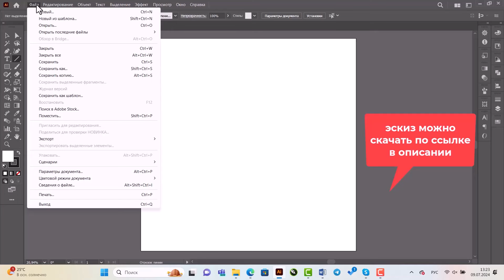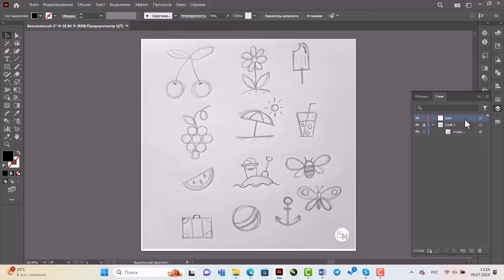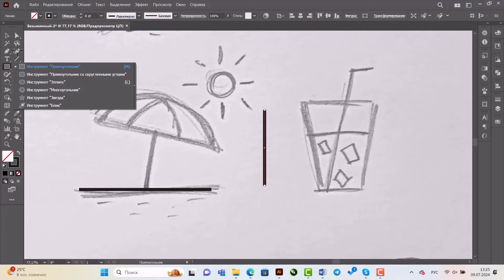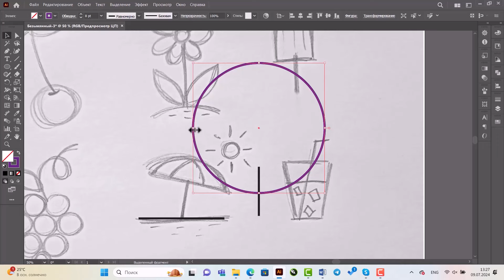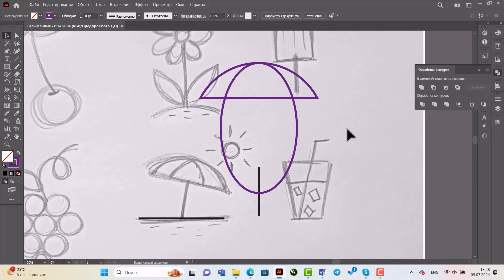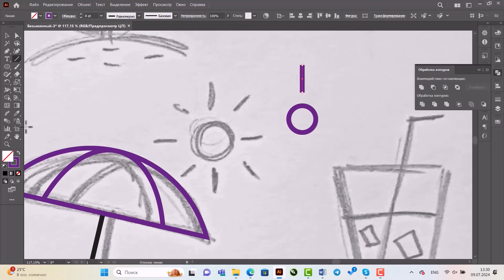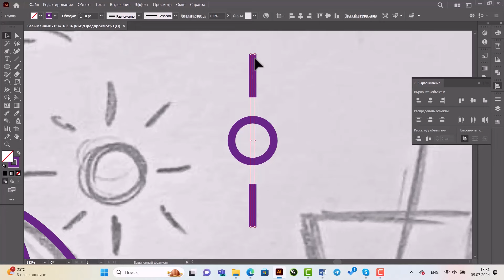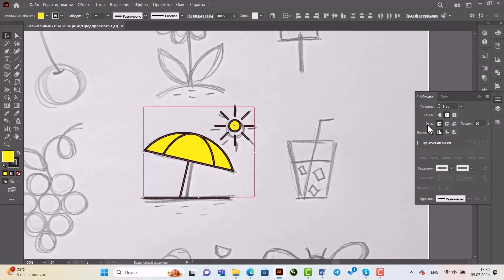МИНИ-КУРС В ADOBE ILLUSTRATOR. ЛЕТНИЕ ИКОНКИ. ИЛЛЮСТРАТОР ДЛЯ НАЧИНАЮЩИХ. Урок 1.